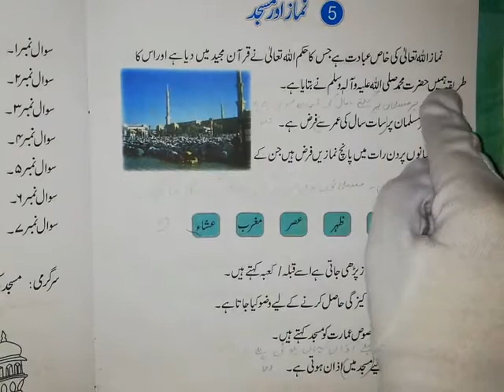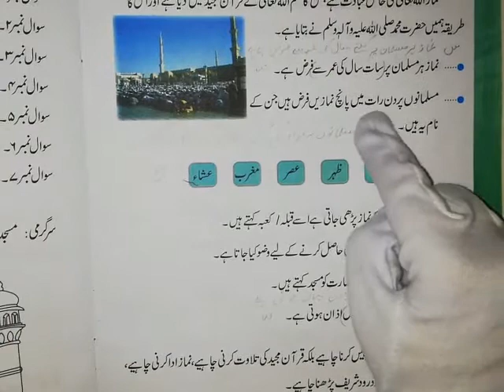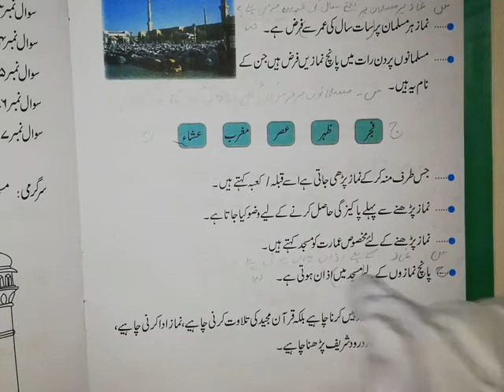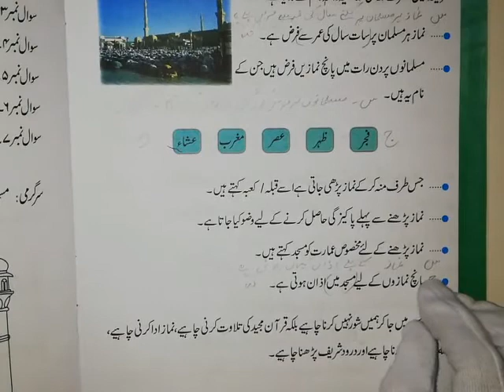KG Islamiat Week 4 Lesson 2 (Topic: Namaz aur Masjid Book Reading)